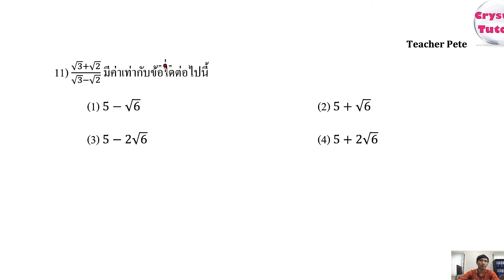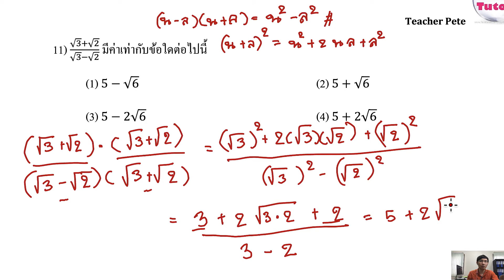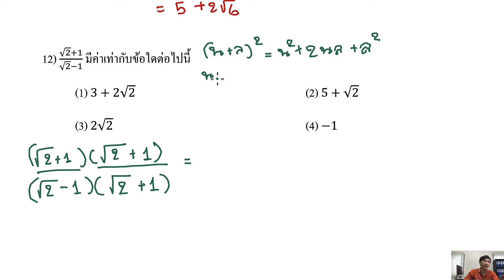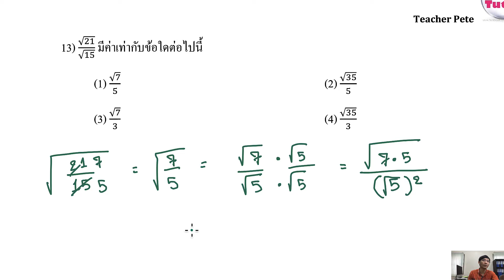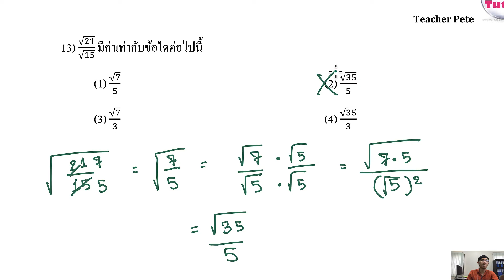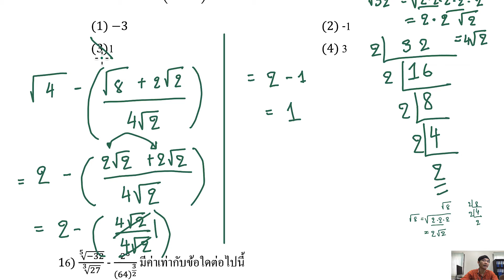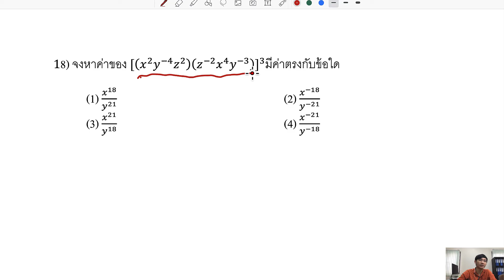Banana Math คณิตศาสตร์ ม.5 เทอม1 : ตะลุยโจทย์แนวข้อสอบกลางภาค-ปลายภาค เลขยกกำลัง (ชุดที่1 part2)